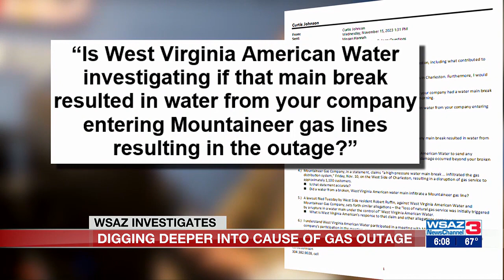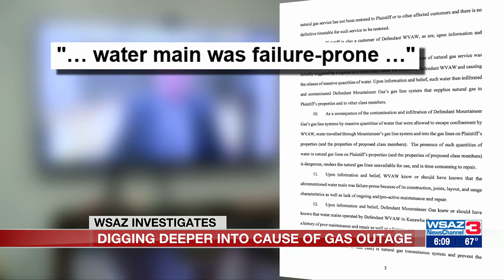WSAZ Investigates | Digging Deeper into Cause of Gas Outage